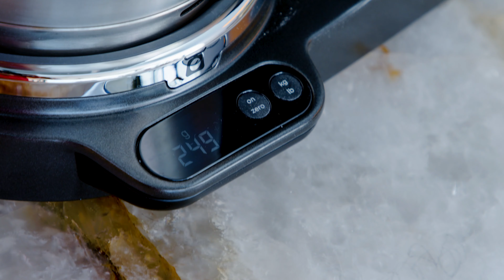L'ultime crème au beurre vanille | Sofie Dumont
La crème au beurre à la vanille est la reine des crèmes à utiliser dans toute votre patisserie. C’est une base que vous pouvez agrémenter selon goût ou envie en y ajoutant de la moka, du chocolat, de la pistache où même du beurre de cacao.